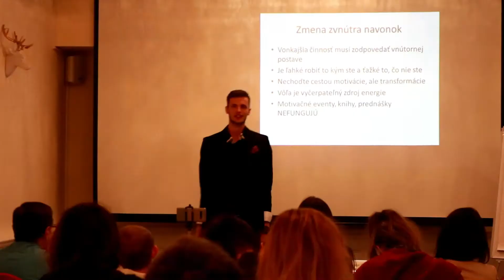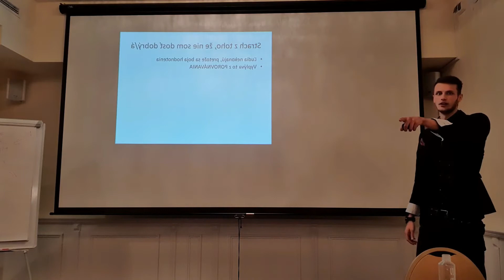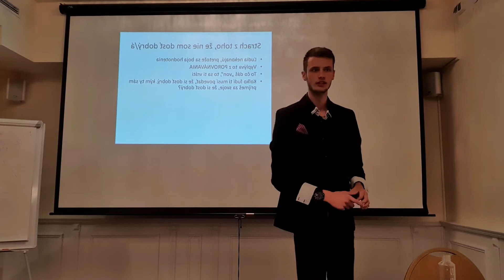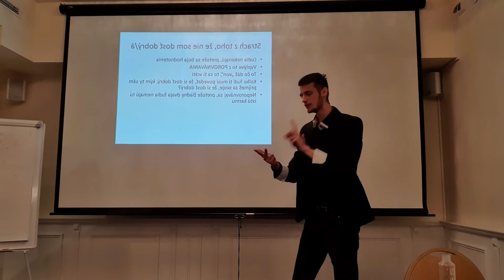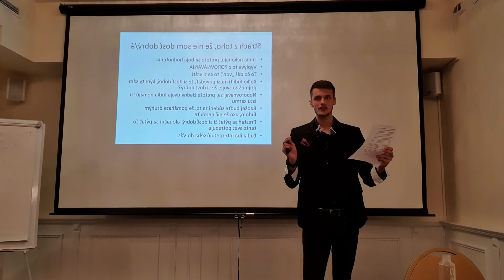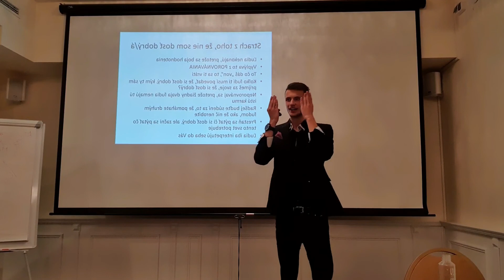Ako sa zbaviť strachu "nie som dosť dobrý/á"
Koľko ľudí ti musí povedať, že si dosť dobrý, aby si si to sám priznal ? Koľko... 5 ľudí ? 39 ? 472 ? Už vidíš, že je to nezmysel... Nemôžeme náš vnútorný svet riadiť podľa toho externého... to znamená, že jediný kto ti musí povedať, že si dosť dobrý si ty sám! Viac samozrejme vo videu.

v prípade akýchkoľvek otázok mi neváhaj napísať !